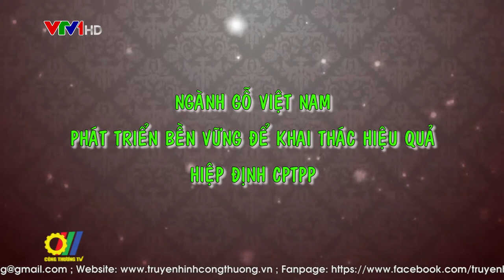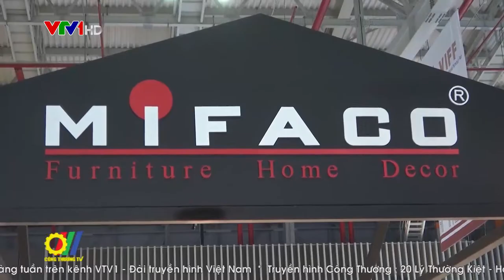Ngành Gỗ Việt Nam phát triển bền vững để khai thác hiệu quả Hiệp định CPTPP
Theo đánh giá của các chuyên gia kinh tế, ngành công nghiệp chế biến gỗ xuất khẩu của Việt Nam hội tụ nhiều điều kiện thuận lợi, đó là lý do kim ngạch xuất khẩu gỗ những năm gần đây không ngừng tăng lên. Với khoải 4.500 doanh nghiệp, thu hút hàng vạn công nhân và trên 1 triệu hộ nông dân trông rừng nguyên liệu, ngành công nghiệp chế biến gỗ và lâm sản ngoài gỗ đã thực sự trở thành ngành kinh tế mũi nhọn của nền kinh tế…